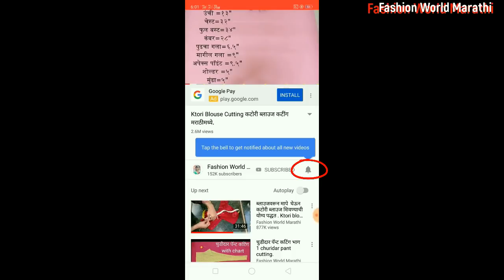नेट ब्लाउज कटिंग, शिलाई Net blouse cutting easy way😍.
कटोरी ब्लाउज शिलाई  आणि फिटिंग करण्याची एक नवीन पद्धत 👍 blouse stitching ,fitting method in new way

आपल्या चॅनेल चे आणखी माहितीपूर्ण व्हिडिओस ची लिंक खाली आहे त्यावर टच करा आणी शिवनकामाची माहिती घ्या🤗👇

बोटनेक प्रिन्सेस कट ब्लाउज कटिंग,शिलाई  Part 1.princess cut blouse  in boat neck pattern.